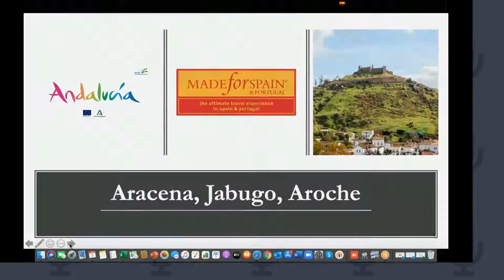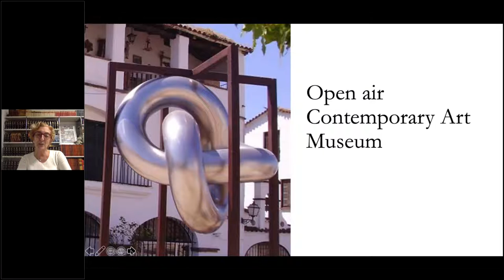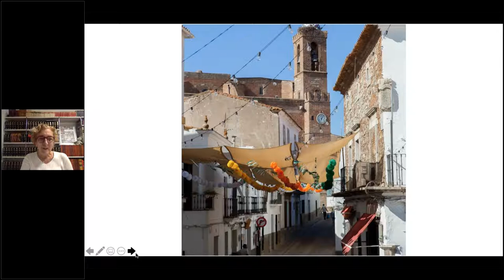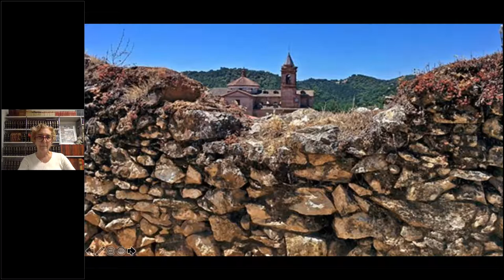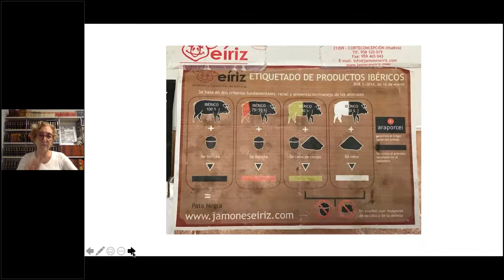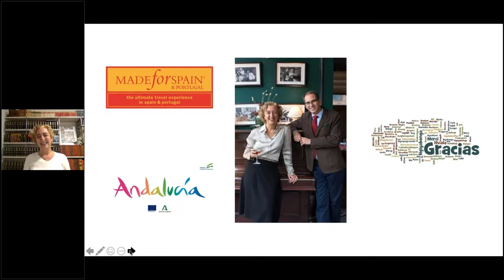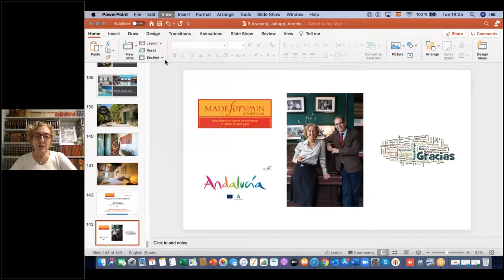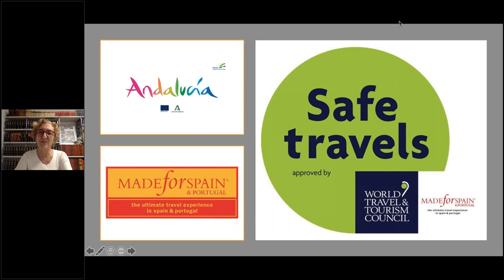"The Other Andalucía" Training Session Five: Aracena, Jabugo & Aroche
Join MfS&P founder Virginia Irurita to explore this area. At the edge of Andalucía, where Spain meets Portugal, lies this rural paradise for the perfect gastronomic escape among natural wonders.